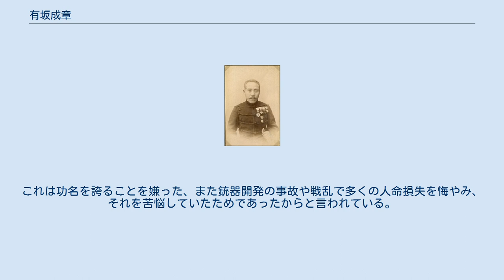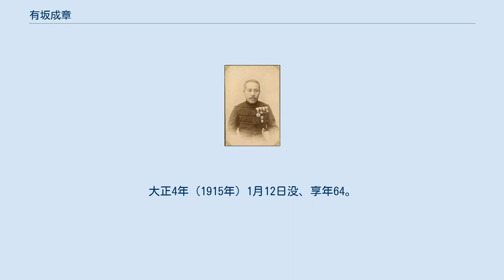有坂成章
有坂 成章（ありさか なりあきら 1852年4月5日（嘉永5年2月18日） - 1915年（大正4年）1月12日）は、日本陸軍軍人、男爵。
帝国陸軍の国産小銃（有坂銃）を村田経芳に次いで開発するなど銃砲開発の大家と謳われた人物。
別名に淳蔵。
 周防国岩国に生まれた、長州藩（岩国領）士木部左門の二男、幼名を四郎という。
文久2年（1862年）、11歳で同藩の砲術家有坂長良の養嗣子となった。
岩国藩の洋式軍隊である日新隊の一員として、鳥羽・伏見の戦いに参加している。
 明治維新後の明治3年（1870年）、陸軍兵学寮に入る。
明治6年（1873年）同校を中退し教官となる。
翌年造兵司（後の東京砲兵工廠）出仕。
明治15年文官から転じて陸軍砲兵大尉となる。
沿岸要塞が専門であったが明治23年（1890年）には砲兵会議審査官に任じられその後は新型野砲の開発に従事した。
なおこの年には村田銃の開発で著名な村田経芳少将が予備役編入されている。
 明治29年（1896年）、3ヶ月程度の短期間にて三十年式歩兵銃の設計試作を行い、翌々年の明治31年2月にそれまで使われていた村田連発銃に代わる初の陸軍制式小銃として採用された。
 明治31年（1898年）には三十一年式速射砲の開発に成功した。
この砲は「有坂砲」と呼ばれ、銃砲開発者としての有坂の名を不動のものとした。
日本陸軍はこの三十一年式野砲と三十一年式山砲を制式砲としている。
しかしまだ駐退機を装備しておらず（砲車復座装置は装備）、発射の反動で砲車が後退してしまう欠点があった。
このため、一度射撃を行い、その着弾地を元に微調整を行うことが出来ず、命中率の低下につながってしまった。
 明治33年（1900年）陸軍砲兵会議議長となり、その後明治36年（1903年）には同職と陸軍工兵会議議長を統合した初代陸軍技術審査部長となり、日露戦争に臨むこととなる。
日露戦争では、これら三十年式歩兵銃と有坂砲によって日本が勝利したといわれるほど、これら銃砲は活躍した。
三十一年式速射砲はロシア軍の1900年式3インチ野砲に射程で劣り、駐退機（砲身後座式）付の1902年式3インチ速射砲には、発射速度・最大射程共に劣ったが、砲弾の性能はむしろ良好であった。
他方、三十年式歩兵銃は世界に先駆けて口径6.5mmという小径を採用し、弾丸を軽量化する分初速を高くすることにより弾丸の低伸性を実現するなど、ロシア軍の小銃の性能を凌駕していた。
この小銃の成果により、有坂の名は世界的に知られ、特にアメリカでは三十年式以降の日本の小銃を、南部麒次郎らによって三十年式から改良された三八式歩兵銃なども含めすべてArisaka Rifle（アリサカ・ライフル）と呼んだ。
 また有坂は、日露戦争中最大の難戦となった旅順攻囲戦の打開策として、時の参謀総長・山縣有朋（参謀次長・長岡外史との説もある）に、国内の軍港（主に横須賀市周辺）等に要塞砲として据え付けていた二十八糎砲を投入するよう進言し、具体的な移動方法や現地での設置方法を示した。
この巨砲は旅順要塞の破壊に大いに貢献し、旅順攻撃の象徴のひとつとなった。
さらに一部は奉天まで移動し、奉天会戦においても日本軍の主力砲として十分に威力を発揮した。
 こうした銃砲技術面における貢献が高く評価され、明治39年（1906年）4月1日に功二級金鵄勲章を受章、明治40年（1907年）9月21日に男爵叙爵、明治43年（1910年）5月20日に勲一等瑞宝章を受章するなど、数々の栄誉に輝いた。
ただし、本人は叙勲のたびに困惑していたというエピソードを持つ。
これは功名を誇ることを嫌った、また銃器開発の事故や戦乱で多くの人命損失を悔やみ、それを苦悩していたためであったからと言われている。
 明治44年（1911年）6月、軽い脳溢血に倒れ、待命を仰せ付けられた。
大正4年（1915年）1月12日没、享年64。
墓地は東京都台東区の谷中霊園にある。